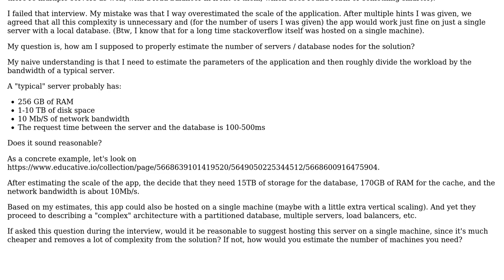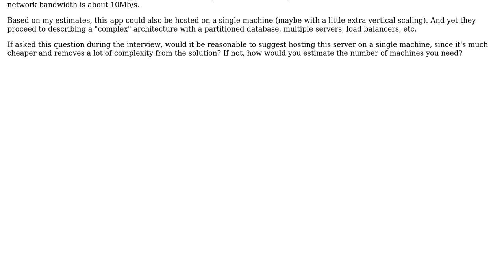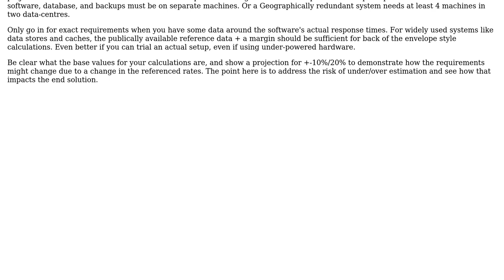Software Engineering: How to estimate the number of machines for system design interview questions?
With thanks & praise to God, and with thanks to the many people who have made this project possible! You are responsible for your own actions.